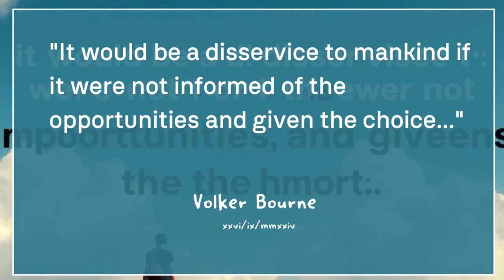Volker Bourne Wepasnap ~ "It Would Be A Disservice...." Quote : A Wepasnap - Snapifier Video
Volker Bourne "It would be a disservice to mankind..." quote.

Background

It was during an informal side-meeting of the Global Research Institute of Technology and Innovation (GLOBRITI) on 26th September 2024 that discussion turned to the possibilities of providing a global service that enabled individuals to create web assets from existing content on the web.

Volker Bourne - who had already had an entry on the Snapifier* service - suggested that this online service already offered great potential.

He went on to say there was a danger of "reinventing the wheel or the Gutenberg Press".

He urged attendees to look into the Snapifer* service and, after performing their own due diligence, to consider signing-up for it.  This would provide hands-on experience through which he himself had become convinced of its potential.

Volker mentioned his mentor had helped him created several wepasnaps - an attropiated term derived from "snaps" (Snapifier internal reference to the stacks of "Elements") including

* By way of openness he mentioned that the Snapifier service's Owner-Founder was Curt Crowley and that no endorsement should be inferred.

As was customary at such GLOBRITI events Volker finished by thanking attendees for their time - and his mentor Chris Davis

Please note - this Background Description is a mithistomia.  As Snapifier , Wepasnaps and Snapisat were new and unique the Large Language Models had yet to pick up on much of the terminology - their outputs were too limited to write this ;-)

Attropiated Content - this video and its contents are released in line line with attropiation - which means you're welcome to use any or all of it for your own creations on the understanding that you will provide a link back

wepasnap creator